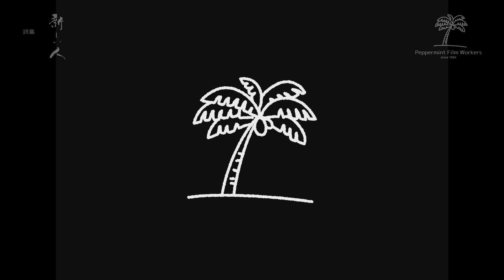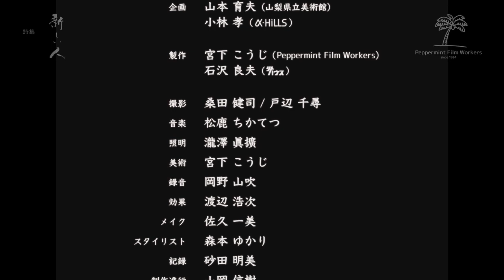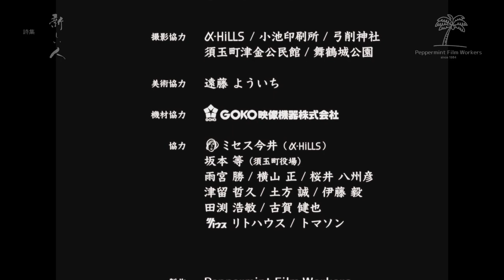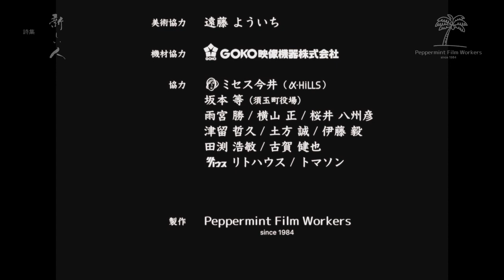8mm自主映画『詩集 新しい人』本編(1988,2021年制作)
8mm映画『詩集 新しい人』(1988年,2021年制作)
監督・脚本・編集：戸辺千尋
主演：野中登代美、網倉覚
製作：Peppermint Film Workers since 1984

◆INTRODUCTION◆
1988年、詩人の山本育夫さんの詩集「新しい人newman」を
様々なジャンルのアーティストが参加して作ると言う企画がありました。
その企画に8mm自主映画で参加させていただき、
当時、撮影、粗編、アフレコ、音楽までは出来ていたのですが、
諸般の事情で完成させることが出来ないでいました。

そして2021年。33年の熟成期間を経て
ようやく完成させることが出来ました。
もう存在しない懐かしい情景をお楽しみください。

◆CAST◆
野中登代美 as 少女
網倉　覚 as 花児
山本育夫 as 詩人
遠藤よういち as 印刷屋
小林　孝 as 紙すきの人
板垣宙樹、小塩千春、田渕浩敏、野村　徹、林　毅、
松田　伸、宮沢辰之、山岡信樹、和田　浩

◆STAFF◆
企画：山本育夫（山梨県立美術館）
　　　小林　孝（α-HiLLS）
製作：宮下こうじ（Peppermint Film Workers）
　　　石沢良夫（リトハウス）

撮影：桑田健司、戸辺千尋
照明：瀧澤眞擴
美術：宮下こうじ
録音：岡野山吹
効果：渡辺浩次
メイク：佐久一美
スタイリスト：森本ゆかり
記録：砂田明美
制作進行：山岡信樹

タイトル文字：小林誠堂
タイトルデザイン：石原英次

録音助手：松鹿範生、林　毅
撮影助手：野村　徹、小塩千春、松田　伸
照明助手：加藤陽久、板垣宙樹、和田　浩
制作助手：網倉　覚、野中登代美

詩集：「新しい人 new man」
詩：山本育夫
装：芦沢泰偉
紙：小林　孝
刷：遠藤よういち
版：大和写真製版所

挿入詩：「不思議な、物質」「水の糸」「死体」

テーマ曲："SPEAK LIKE CHILDREN"
曲・編曲：松鹿ちかてつ

挿入曲："HANA"
詩・曲・編曲：松鹿ちかてつ
唄：野中登代美

撮影協力：α-HiLLS、小池印刷所、弓削神社
　　　　　須玉町津金公民館、舞鶴城公園

美術協力：遠藤よういち

協力：ミセス今井（α-HiLLS）
　　　坂本　等（須玉町役場）
　　　雨宮　勝、横山　正、桜井八州彦
　　　津留哲久、土方　誠、伊藤　毅
　　　田渕浩敏、古賀健也
　　　リトハウス、トマソン

脚本・編集・監督：戸辺千尋

1988年、2021年制作／8mm／24コマ／26分／カラー／ステレオ／スタンダードサイズ